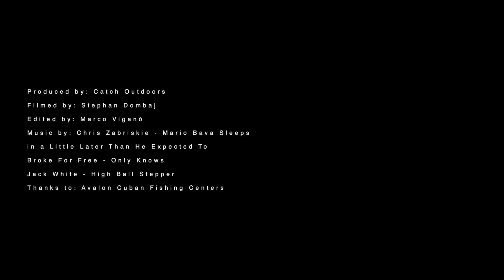Cuba flyfishing official video Catch Fishing Heroes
The video was done in September 2016. We fished and filmed 2 of the best fishing spots and protected areas of Cuba: Jardines de la Reina and Cayo Cruz. We fished several species like Bonefish, Tarpon, Cuda, Snappers. Our target was the Permit... a very big challenge that push you on the limit at every cast. It looks like you need to like the pain if you want to fish for Permit. Were we able enough to catch a Permit? Did we support the pain enough in order to reach our target?